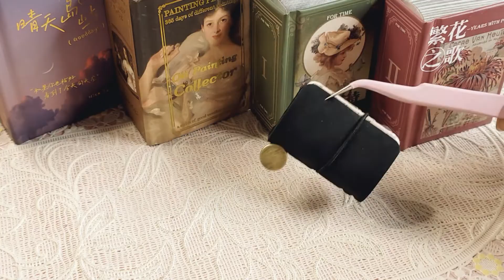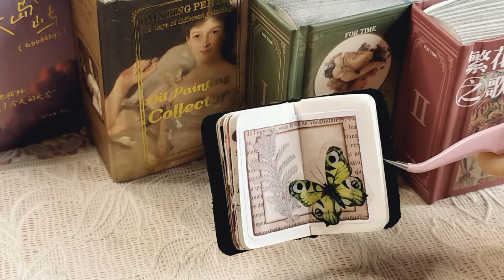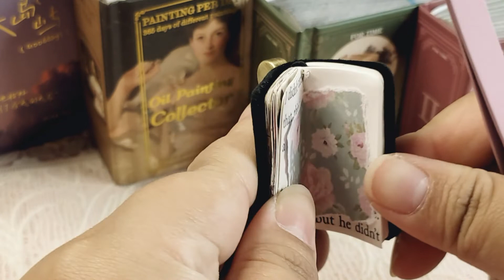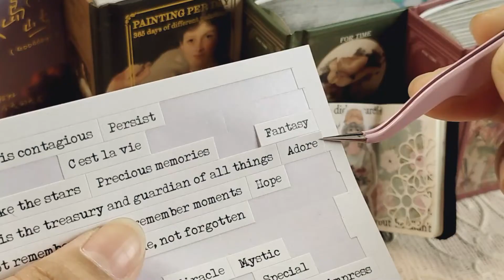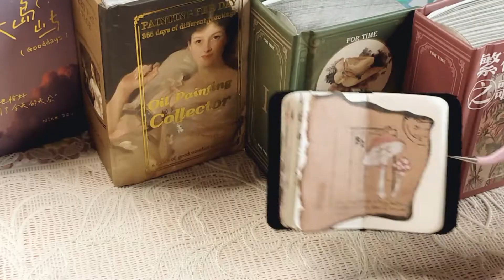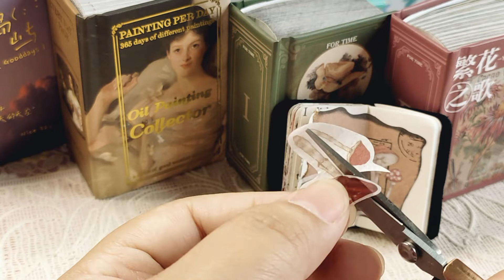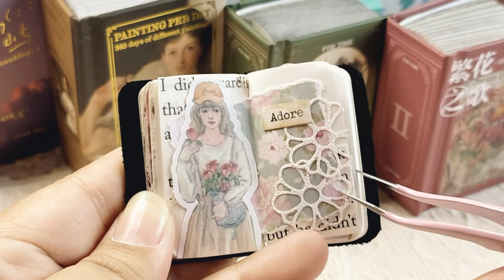Decorating Mini TN Book 1 EP 1 | Scrapbook with Me | Travelers Notebook Collage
I started on this mini book a while back but didn't get it on camera.